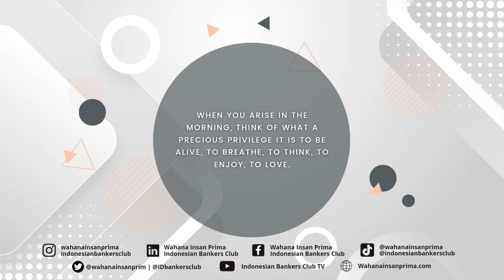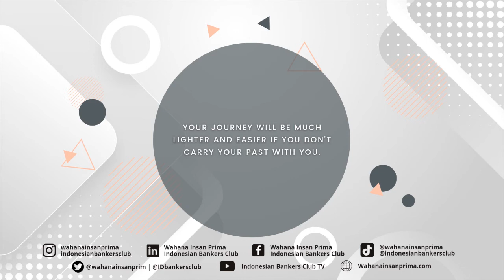LAGU SEMANGAT KERJA, BUAT CHILL OKE JUGA DI TAMBAH KATA KATA MOTIVASI YANG BIKIN SEMANGAT!!!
Semoga Kumpulan Kata-Kata Motivasi Diiringi Lagu Relaksasi ini bisa menemani anda bekerja, di perjalanan dan lain sebagainya.

Ada yang mau request dibuatin konten apa guys biar semangat kerja or beraktivitas?